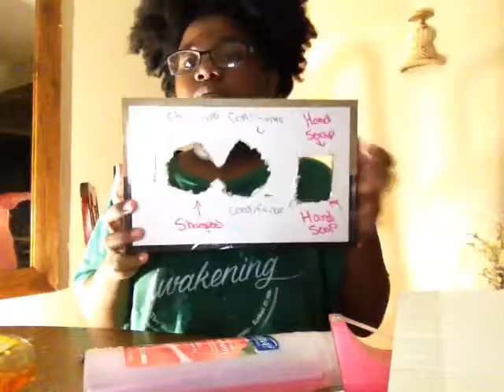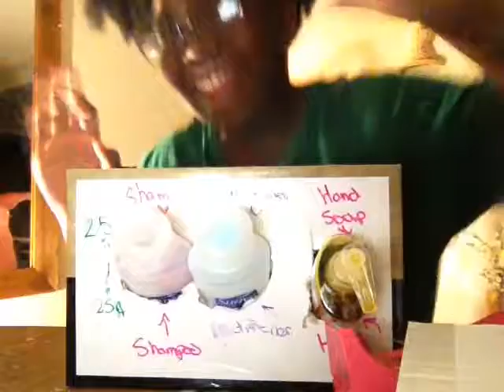Shampoo handsoap and conditioner vending machine